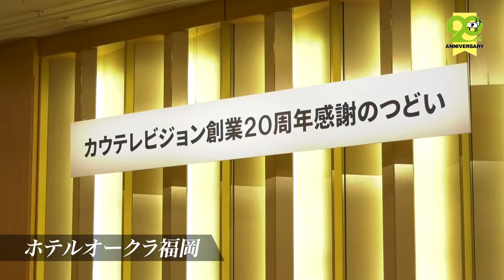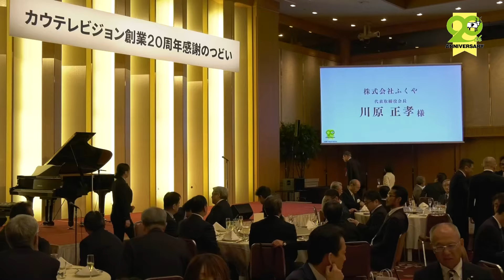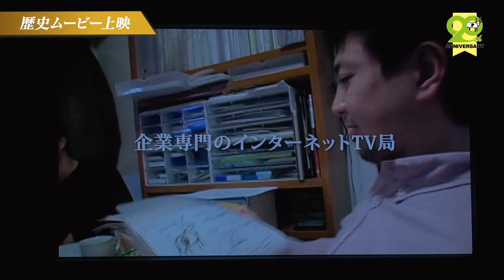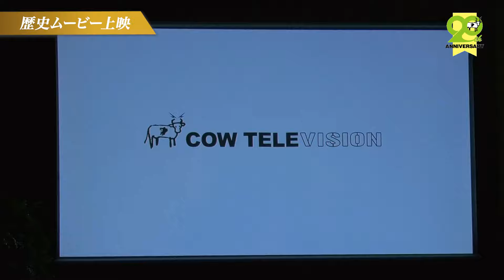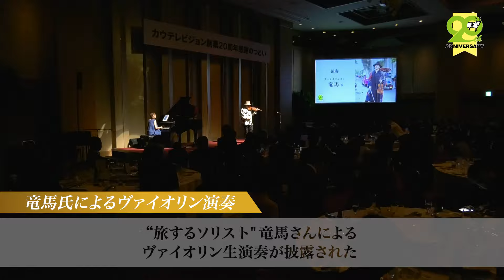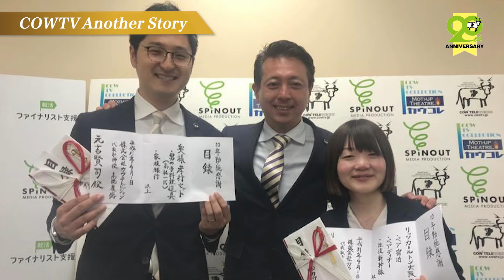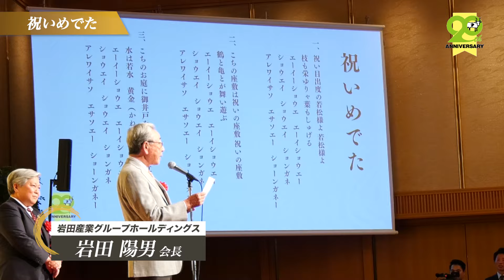【カウテレビジョン 創業20周年記念式典】感謝のつどいドキュメント ダイジェスト版／福岡県福岡市／株式会社カウテレビジョン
2024年5月27日、株式会社カウテレビジョンの創業20周年 感謝のつどいがホテルオークラ福岡で開催されました。このイベントは　カウテレビジョンがこれまでご縁をいただいた方々へ、感謝を伝えるために開催されたもので、クライアント企業を始め、番組出演企業や代表高橋のご友人の経営者など、総勢280名が集まりました。

‹ハイライト›
[🎉] カウテレビジョンは2004年に創業され、20周年を迎えた。
[💼] イベントには280名が集まり、クライアント企業や友人の経営者などが参加した。
[🤝] カウテレビジョンは感謝の気持ちを伝えるためにこのイベントを開催した。
[💡] カウTVの歴史や20年間の成長を振り返り、今後の発展に期待が寄せられた。
[👥] 社長やスタッフ、クライアント企業などが感謝の言葉を交わし、20周年を祝った。

‹キーワード›
カウテレビジョン, 創業20周年, 感謝の集い

0:00 オープニング
0:16 オープニングムービー上映
0:29 主催者挨拶：髙橋康徳
0:53 創業20周年感謝のつどい とは
1:12 来賓挨拶
2:50 乾杯挨拶
3:04 お祝いメッセージ
4:41 歴史ムービー上映
5:01 アワードセレモニー
5:45 中盤挨拶
6:50 ビデオメッセージ
7:09 竜馬氏によるヴァイオリン演奏
8:03 COWTV Another Story
11:00 主催者謝辞
12:33 祝いめでた
13:14 博多手一本
13:54 お祝いメッセージ
16:21 式典終了後
17:09 エンディング